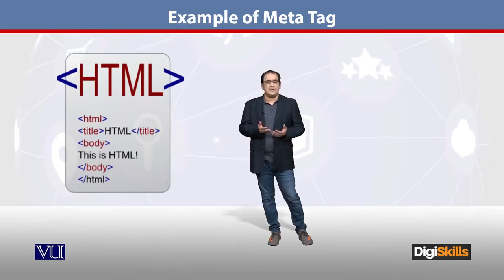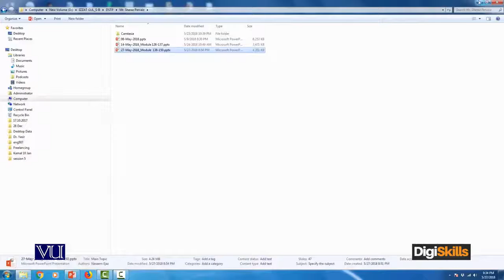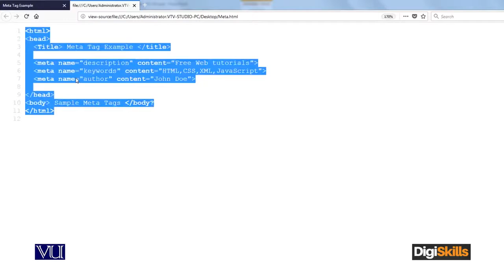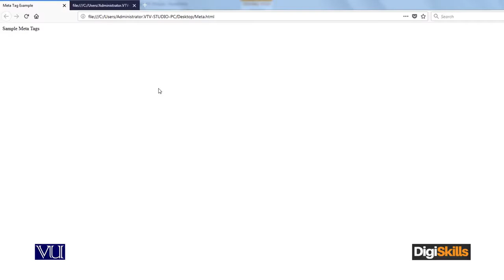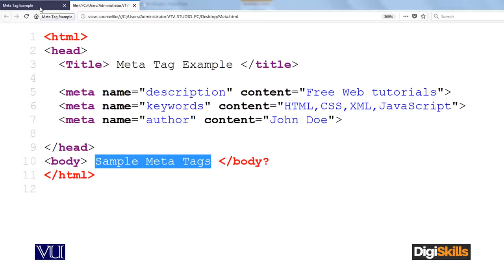137 - E Commerce ¦ SEO in Urdu ¦ Example of Metadata Tag ¦ DigiSkills Pakistan - E - Commerce